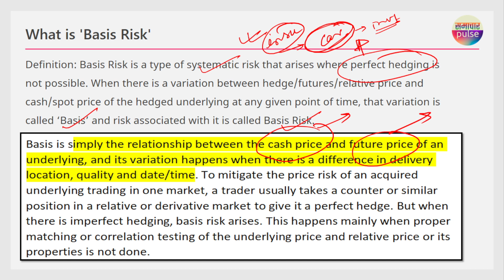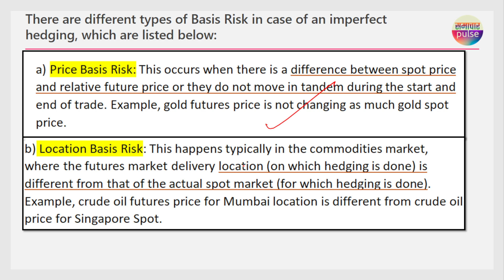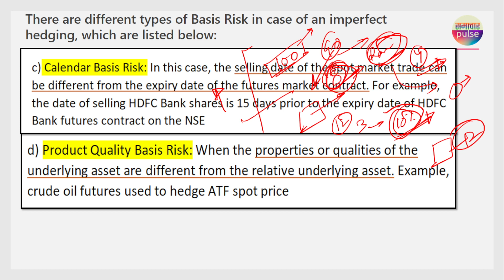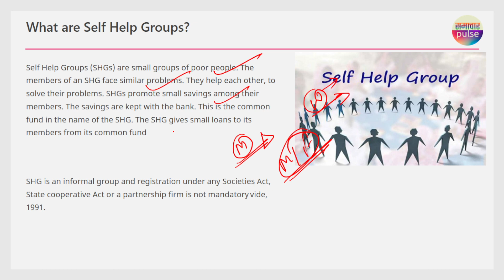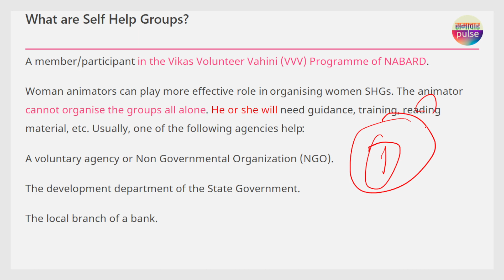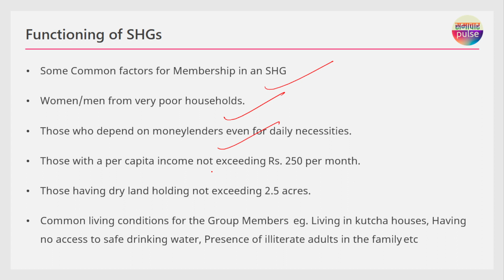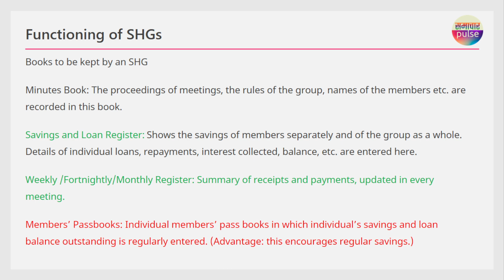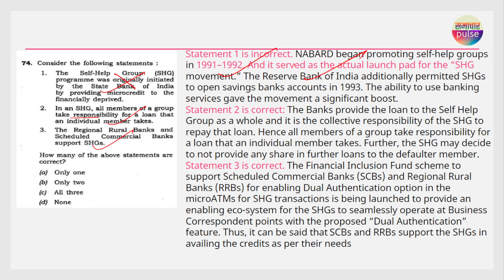2 march 2024 Current Affairs | Economy | Samachar Pulse - Daily